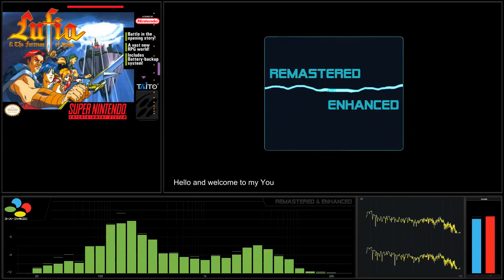[Super Nintendo Soundtrack] Lufia - Track 30 The Island in the Void [Remastered & Enhanced]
Super Nintendo Soundtrack - Lufia & the Fortress of Doom - SPC-700
Recording: Real Hardware, Super Nintendo with digital audio board output mod.